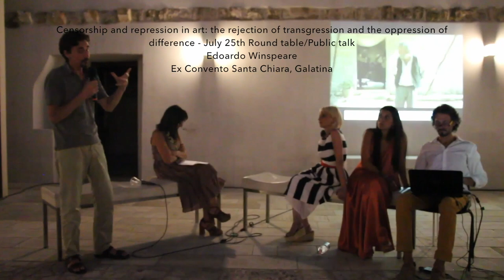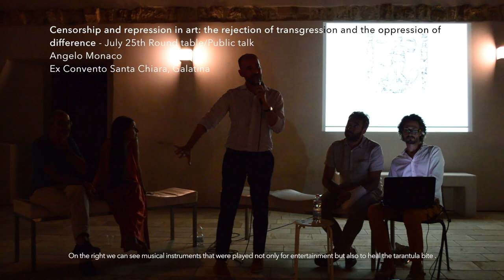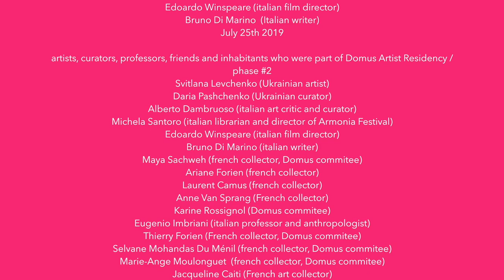Domus Artist Residency 2019 / Phase #2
Domus Artist Residency

An independent project by visual artists Romina De Novellis and Mauro Bordin

In collaboration with Nunzia Perrone and Gigi Rigliaco

With the support of Pauline Rossignol and Erika Mangione

Domus Artist Residency / phase #2

Artists and curators in residency

Kreëmart - Identity in the Form of Taste
RAPHAEL CASTORIANO  (Founder and director fo Kreemart)

Censorship and repression in art: the rejection of transgression and the oppression of difference
July 25th 7PM
SVITLANA LEVCHENKO (Ukrainian artist)
DARIA PASHCHENKO (Ukrainian curator)
July 19th - 29th 2019
Angelo Maria Monaco (italian art historian)
Alberto Dambruoso (Italian art critic and curator)
Michela Santoro (italian librarian and director of Armonia Festival)
Edoardo Winspeare (italian film director)
Bruno Di Marino  (Italian writer)

artists, curators, professors, friends and inhabitants who were part of Domus Artist Residency / phase #2
Maya Sachweh (french collector, Domus commitee)
Ariane Forien (french collector)
Laurent Camus (french collector)
Anne Van Sprang (French collector)
Karine Rossignol (Domus commitee)
Eugenio Imbriani (italian professor and anthropologist)
Thierry Forien (French collector, Domus commitee)
Selvane Mohandas Du Ménil (french collector, Domus commitee)
Marie-Ange Moulonguet  (french collector, Domus commitee)
Jacqueline Caiti (French art collector)
Hara Ailamaki (art student)
Antonietta Orchelio (inhabitant)

Ex Convento Santa Chiara / Galatina
A100 Gallery / Galatina
For hosting our events